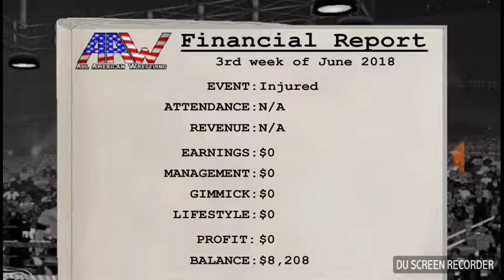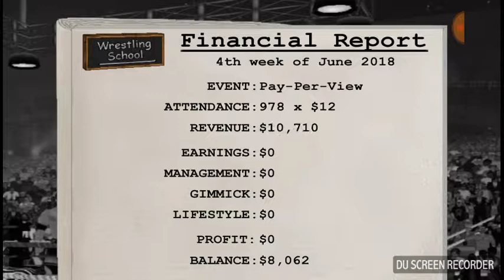"IS THIS THE END OR NO"!?!?!?!? Wrestling rev. Ep.9